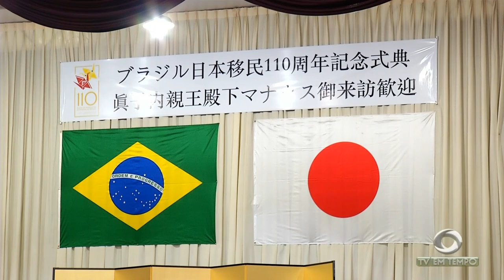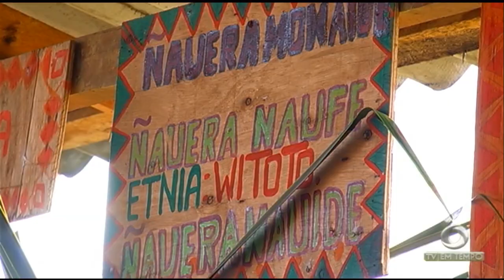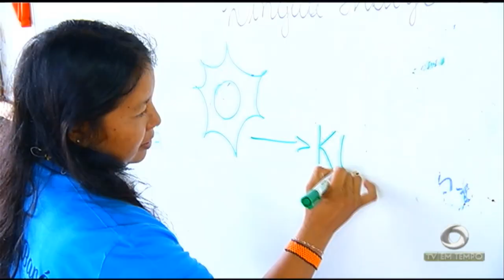Princesa do Japão visita Teatro Amazonas no segundo dia de agenda em Manaus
03º BLOCO JORNAL 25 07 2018 - Princesa do Japão visita Teatro Amazonas no segundo dia de agenda em Manaus